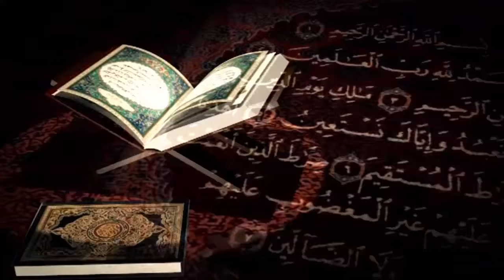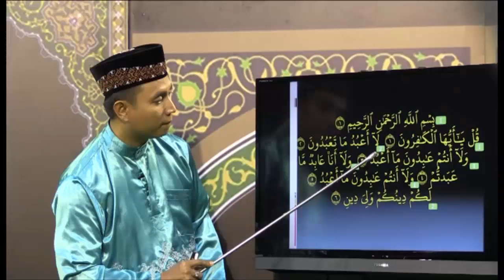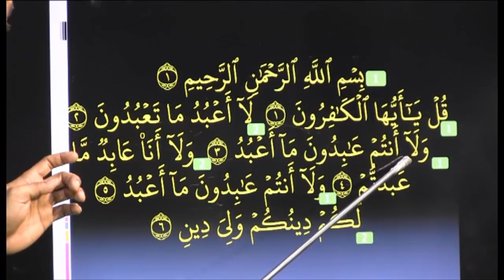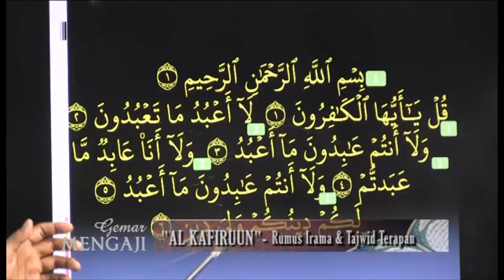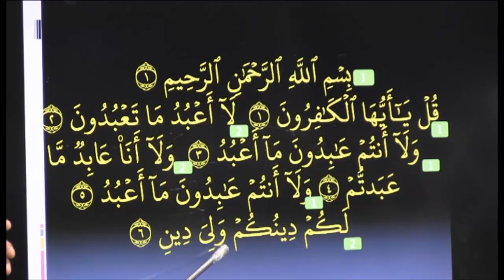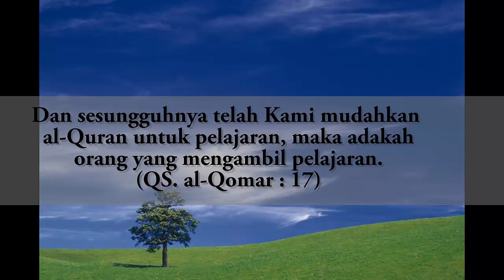#17 AL-KAFIRUUN GEMAR MENGAJI EPS 5 SEG 2 - bersama Ust. Abdul Roziq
Pada video tutorial ini diajarkan rumus irama penyederhanaan dari imam masjidil haram menjadi rumus hitungan dengan pola rumus beraturan diterapkan pada surat Al-Kafiruun. Insya Allah mudah dalam memahami dan mempraktikannya.